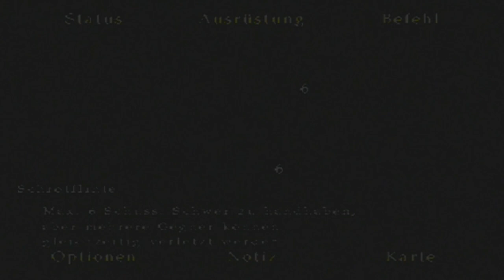Der Missbrauch des Vaters | DIE MONSTER VON SILENT HILL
Der Abstract Daddy zählt gerade für Angela Orosco zu den schlimmsten Kreaturen der Stadt. Was dieses Monster symbolisiert, welches Verhalten es hat und wie es bekämpft wird, erfahrt ihr in diesem Video.